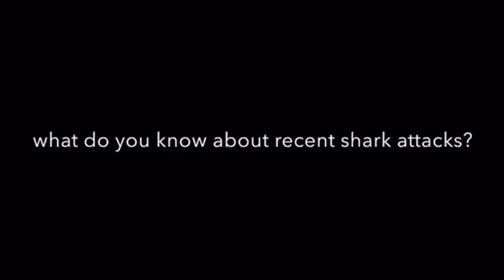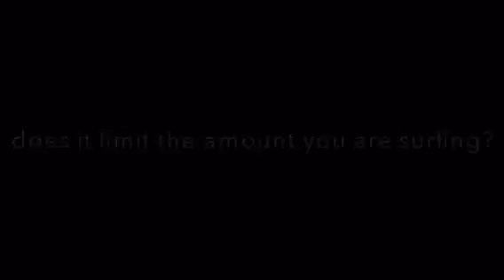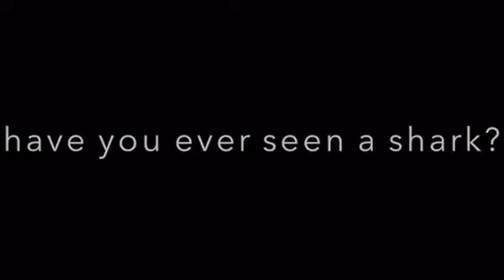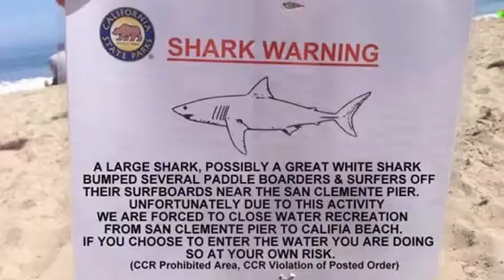Southern California Sharks